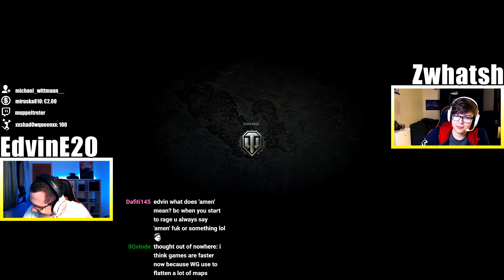Me And The Boys - T42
Time for some quality content! Today we are checking out "The Boys" tank. The T42!

⏱️Timestamps⏱️
0:00 Intro
03:02 Gameplay
24:33 Conclusion

We are EdvinE20 and Zwhatsh from AwesomeEpicGuys! We are community contributors of World of Tanks and Wargaming EU. On our channel you will mainly find funny videos about the PC game World of Tanks. For example gameplay, highlights, funny moments, epic wins and fails, news and so on! 🔔

AwesomeEpicGuys:
EdvinE20 - EU
Zwhatsh - EU